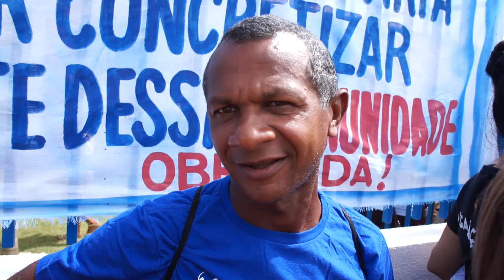DIA DO TRABALHADOR - CAXIAS 08